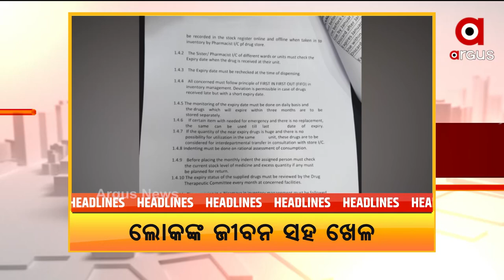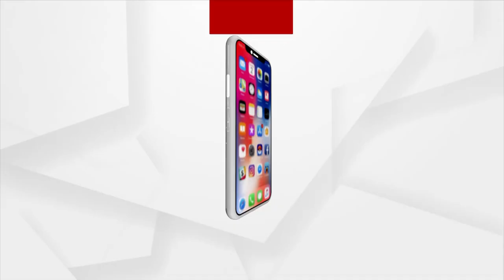Headlines 1pm | 26 Nov 2021 | Argus News